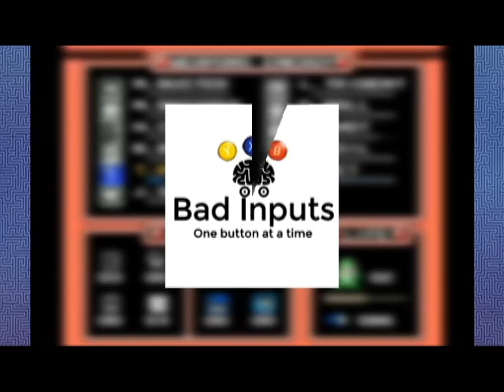BAD Plays -Mega Man 9- EP.17 "Access Denied"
The second try is the charm, if not then this will be the last video in the series..

Bad Inputs Gaming